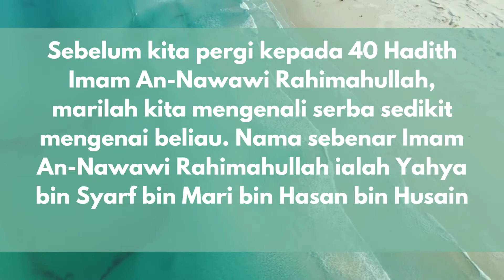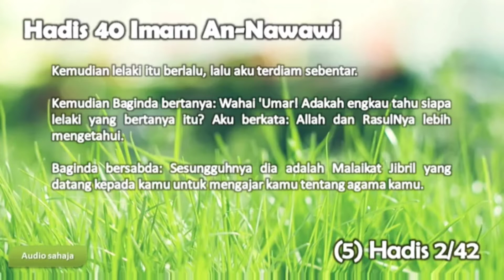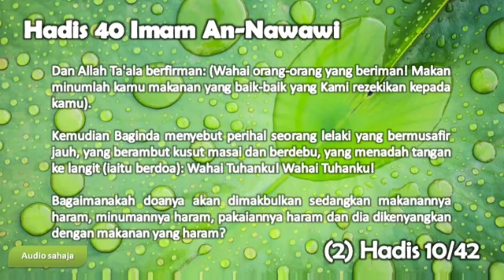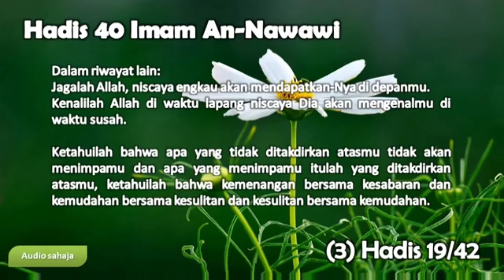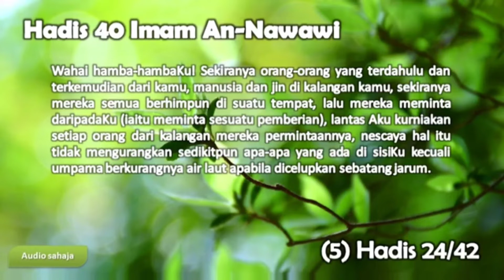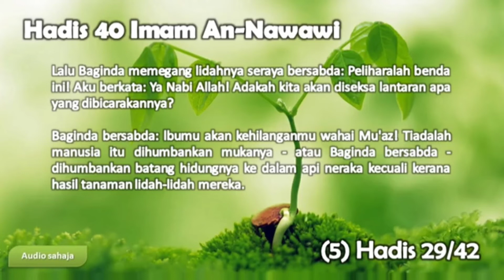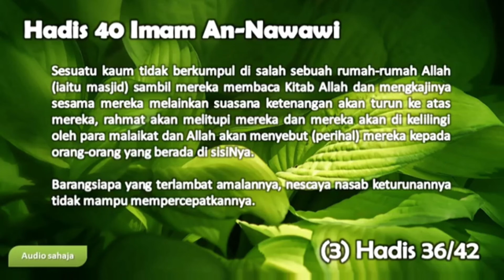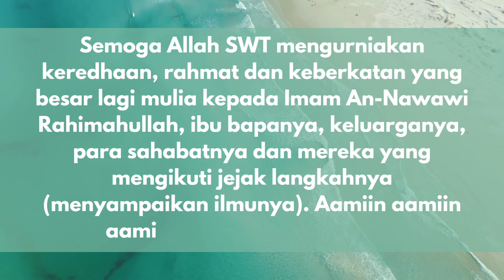40 Hadith Imam An-Nawawi Rahimahullah | Bacaan Merdu Sheikh Saad Al-Ghamdi & Terjemahan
🕋 Bismillahirrahmanirrahim

🕋 LATARBELAKANG IMAM AN-NAWAWI RAHIMAHULLAH

Sebelum kita pergi kepada 40 hadith Imam An-Nawawi Rahimahullah, marilah kita mengenali serba sedikit mengenai beliau. Nama sebenar Imam An-Nawawi Rahimahullah ialah Yahya bin Syarf bin Mari bin Hasan bin Husain bin Hazam Rahimahullah.

Beliau lahir pada bulan Muharam 631H, di desa Nawa, Barat Daya Damaskus, Syria. Oleh itu sejak kecil dia dipanggil sebagai An-Nawawi dan bapa beliau seorang petani dan pedagang yang alim. Beliau menghafal Al-Quran sebelum usia baligh.

Beliau sangat rajin menuntut ilmu sejak dari kecil lagi. Setiap hari beliau membaca 12 pelajaran dalam bentuk syarah dan komentar. Beliau berjaya menghafal kitab At-Tanbiih Fii Furuu’isy-Syaafi’iyah dalam masa lebih kurang empat setengah bulan. Pada tahun yang sama, beliau juga Berjaya menghafal suku daripada kitab Al-Muhadzdzab Fil Furuu’.

Para ulama mengakui beliau seorang yang zuhud, bermazhabkan Imam As-Syafie dan menjadi contoh dalam hal ketaatan, menegakkan amar ma’ruf dan nahi munkar dan memberi nasihat kepada para penguasa. Oleh itu beliau mendapat gelaran “Muhyiddin” (orang yang menghidupkan agama), namun dirinya tidak menyukai dengan gelaran itu.

Beliau juga dikenali sebagai Abu Zakariya walaupun dia tidak mempunyai anak. Beliau meninggal dunia sebelum sempat berumahtangga pada usia yang muda iaitu semasa berumur 45 tahun di kampung halamannya.

Allah SWT telah memberi keberkatan masa baginya dengan menghasilkan karya-karya hebat diantaranya:
1.   Syarah Shahih Muslim
2.   Raudhatuth-Thaalibiin
3.   Riyaadhush-Shaalihin
4.   Adzkaarul-Munjiyaah Min Kalaami Sayyidil-Abraar
5.   At-Tibyan Fii Hamlatil-Quran
6.   Al-Arba’in Nawawi
7.   Syarah Bukhari
8.   Syarah Sunan Abu Daud
9.   Tahdziibul-Asmaa’ Wal-Lughaat.

🕋 HADITH 40 IMAM AN-NAWAWI RAHIMAHULLAH

Kitab Arba’in Nawawi merupakan salah satu kitab hadith yang sangat masyhur dikalangan kaum Muslimin, ditulis oleh Imam An-Nawawi Rahimahullah yang mencakupi hadith-hadith Jawami’ Kalim (hadith pendek tapi maknanya sangat luas). Terdapat 42 hadith sahih yang dikumpulkan oleh Imam An-Nawawi Rahimahullah.

Ia menjadi tumpuan disebabkan kepentingannya sebagai asas utama atau pokok-pokok ajaran dalam agama Islam. Ucapannya ringkas tetapi mampu memberikan makna yang luas dan mendalam bagi menjelaskan ruang lingkup agama.

Kitab Arba'in Nawawi sekalipun bentuknya kecil dan hanya memuatkan 42 hadith, akan tetapi mendapat perhatian yang sangat besar dari kalangan kaum Muslimin, ia telah disyarah (diberi keterangan) oleh para ulama dahulu maupun sekarang.

Video ini mengandungi 40 Hadith Imam An-Nawawi Rahimahullah dengan bacaan Qari yang terkenal dan terkemuka iaitu Sheikh Saad Al-Ghamdi dengan suaranya yang merdu.

🕋 SEBARKANLAH

Kongsikanlah hadith-hadith ini kepada orang-orang lain sebagaimana tuntutan hadith iaitu; daripada Abd Allah bin Amr RA, bahawa Rasulullah SAW bersabda: “Sampaikan daripadaku walaupun satu ayat.” (Riwayat Al-Bukhari).

Pahala ilmu itu mengalir berterusan walaupun setelah meninggal dunia. Belum dikira pahala menunjukkan kebaikan melalui hadith-hadith ini yang mana pahala menunjukkan kebaikan sama besar, banyak dan mulia dengan orang-orang yang mengerjakan kebaikan.

Oleh itu, sebarkanlah video ini kepada semua. Semoga kita beroleh redha, rahmat dan pahala yang besar berlipat-ganda lagi mulia dari Allah SWT. Insya Allah.

Semoga Allah SWT mengurniakan keredhaan, rahmat dan keberkatan yang luas, besar lagi mulia (termasuk pahala yang berlipat-ganda) kepada Imam An-Nawawi Rahimahullah, kedua ibu bapanya, keluarganya, para sahabatnya dan mereka yang mengikuti jejak langkahnya (menyampaikan ilmunya). Aamiin aamiin aamiin yaa rabbal 'aalamiin.

Jazakumullah khairan katsiran. Terima kasih.